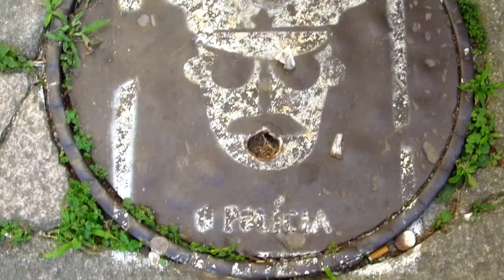O Polícia de Miragaia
© Emílio Brandão [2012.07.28 - Rua do Cidral de Baixo, Miragaia, Porto]